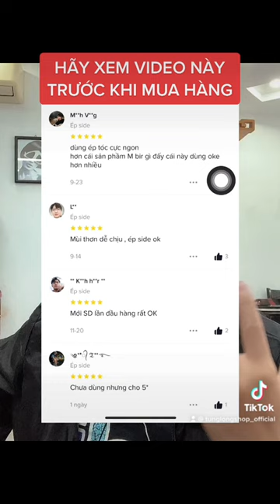Uy tín và hậu mãi. Xem video này trước khi mua hàng